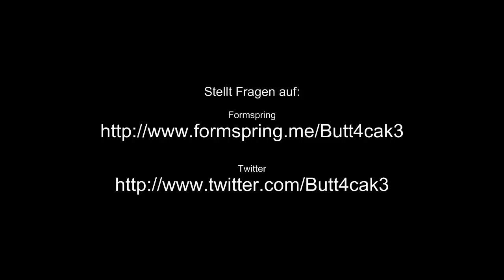[TF2] Team FAQtress #1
Team Faqtress kommt jeden Montag!

Fragt fragen als Kommentar, PN oder auf...

Das HUD heißt FrankenHUD.

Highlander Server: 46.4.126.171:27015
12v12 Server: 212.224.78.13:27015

Die Server sind netterweise bereitgestellt von MTF.Gaming!

Fragen zum, Probleme mit oder Anregungen für den Server?